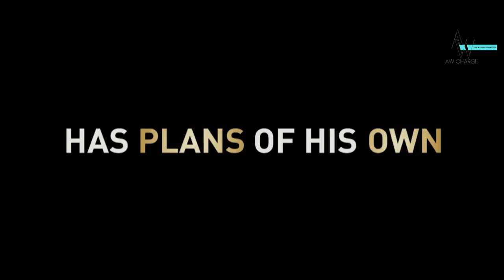Top 5 RUSSELL BRAND MOVIES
If you wish to support us in other ways, please visit us